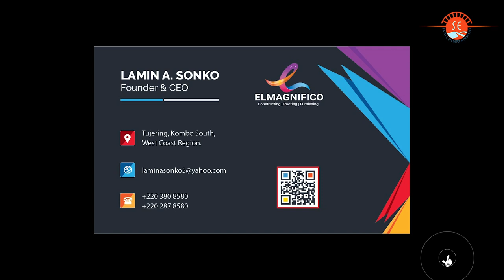Loi Yengou | Lamin A. Sonko - S1, Ep.17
Lamin A. Sonko is the Founder & CEO of El Magnifico, a company that deals in construction, roofing, and furnishing. He speaks on how he comes on his entrepreneurial journey and how he comes up with his very impressive designs.